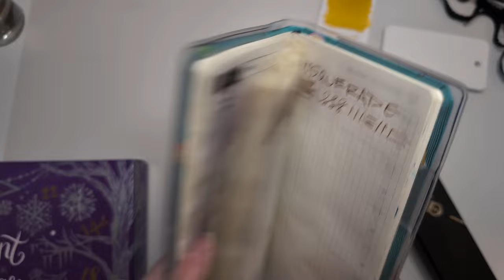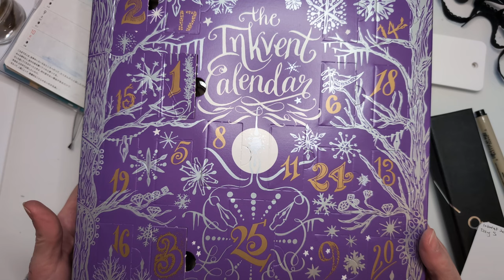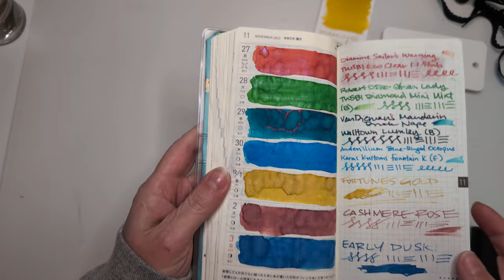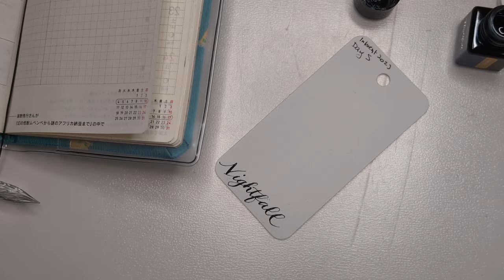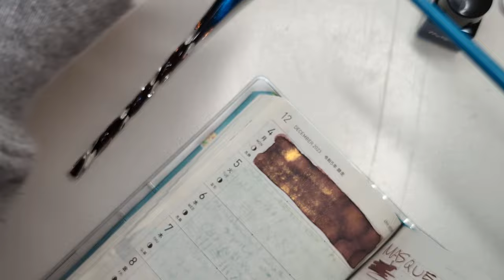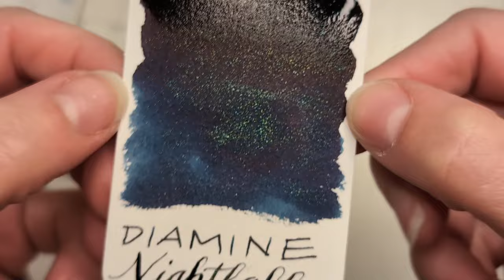SPOILERS Inkvent2023 Day 5